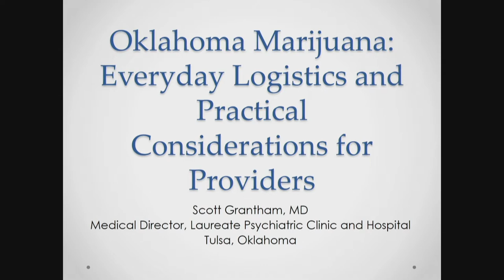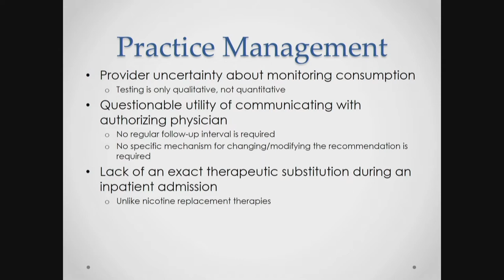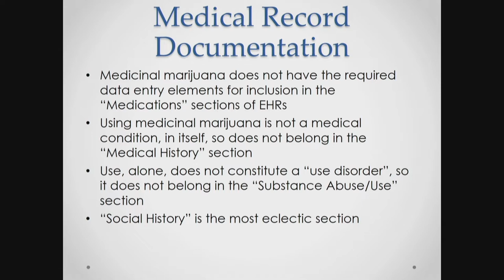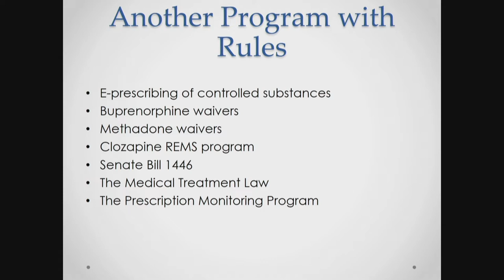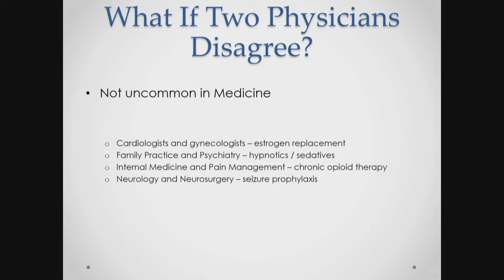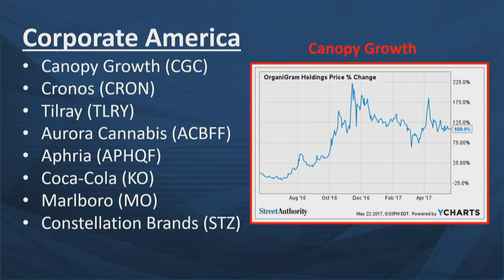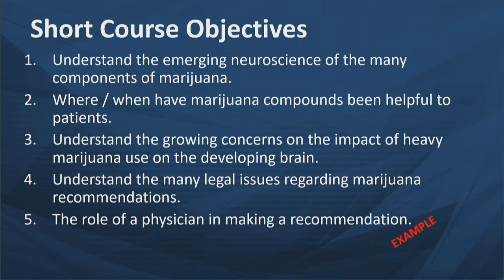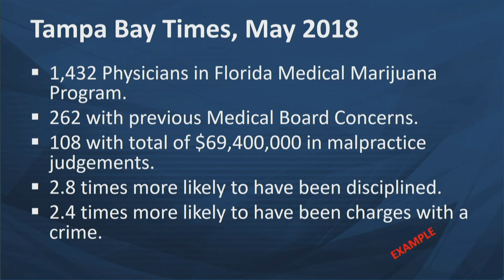Afternoon Cannabis Conference: What We Have Learned Through Scientific Research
The Laureate Institute for Brain Research (LIBR) in Tulsa, Oklahoma sponsored "Cannabis Conference: What We Have Learned Through Scientific Research" on January 17th, 2019 from at the Lorton Performance Center on the University of Tulsa campus.

A panel of academic experts from around the country discussed their research findings related to public health and cannabis use. The conference consisted of opening remarks and introductions, plenary talks, panelist sessions and moderated discussions throughout the day.

Distinguished Speakers included:

Morning Opening Remarks and Sessions:

Martin Paulus, M.D.
Scientific Director, Laureate Institute for Brain Research

Sarah W. Feldstein Ewing, Ph.D. (AM session)
Oregon Health & Science University, Director, Adolescent Behavioral Health Clinic

Francesca Filbey, Ph.D. (AM session)
University of Texas at Dallas, School of Behavioral and Brain Science

Kent Hutchinson, Ph.D.
University of Colorado Boulder, The Center for Health and Addiction: Neuroscience, Genes, and Environment

Susan Tapert, Ph.D.
University of California at San Diego, Department of Psychiatry

Afternoon Opening Remarks and Sessions:

Sahib Khalsa, M.D., Ph.D.,
Director of Clinical Studies, Laureate Institute for Brain Research

Scott Grantham, M.D.
Medical Director, Laureate Psychiatric Clinic and Hospital

Terri White, M.S.W
Commissioner, Office of Mental Health and Substance Abuse

Gerard Clancy, M.D.
President, University of Tulsa